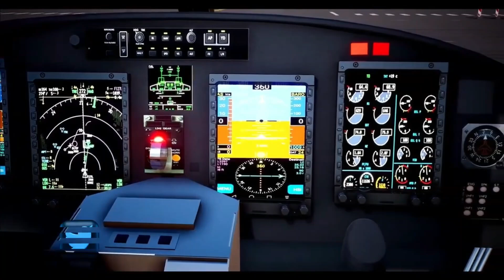Manufacturing of Saras Mark 2 to commence from 2024